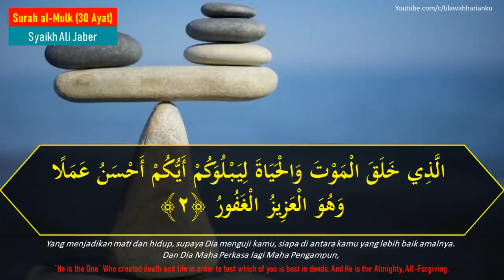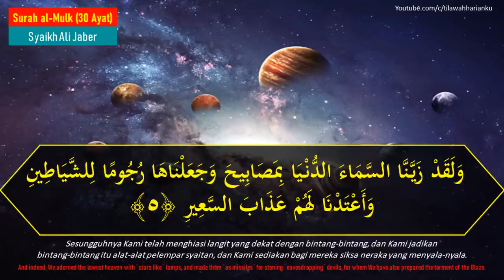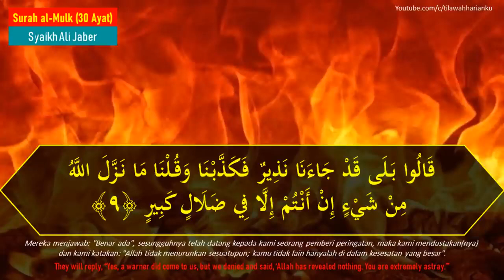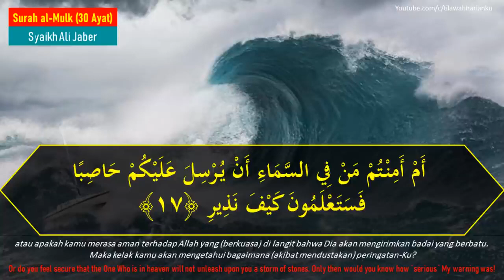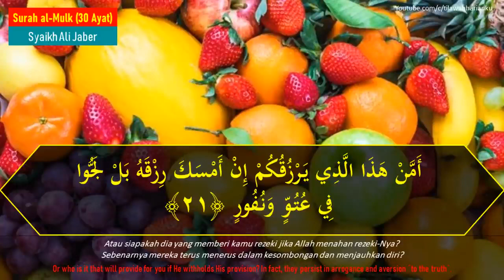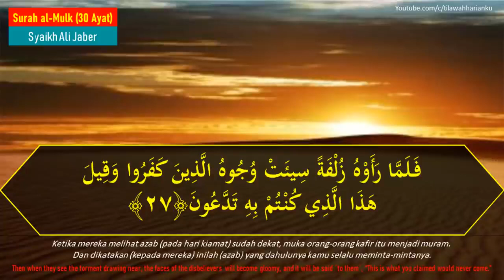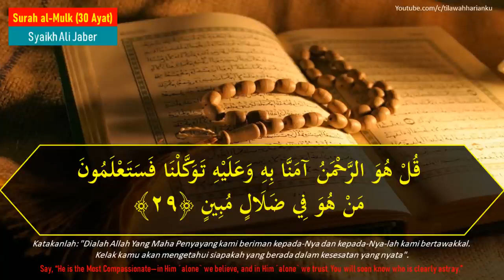Surah al-Mulk Paling Merdu - Syekh Ali Jaber dakwah ‎@fatraduwipa